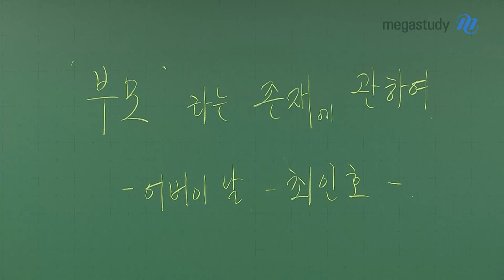[메가스터디] 국어 최인호 쌤 - 부모라는 존재에 관하여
어버이날입니다.
어버이날을 기념하여, 부모님에 대해 다시 한 번 생각하는 시간을 가지면 좋겠습니다.

부모님은 영웅입니다.
여러분의 영웅을 멀리서 찾지 말고, 오늘 바로 부모님을 뵙고 꼭 안아드립시다.

부모님과 사이가 좋지 않은 친구들은
부모님도 하나의 인간이고, 개인이라는 점을 인정하고 존중했으면 좋겠습니다.

선생님의 단행본에서 아버지에 대한 이야기를 전해드립니다.
부모님에 대해 감사함의 시간을 가질 수 있길 바랍니다.